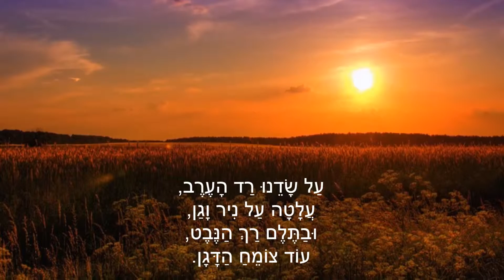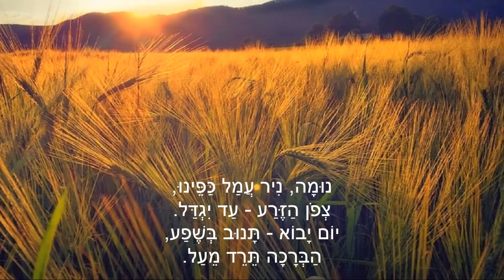שיר עד - שיר השדה - מילים: אברהם שלמה עמיאל | לחן: דוד זהבי | ביצוע: יפה ירקוני, 1957 - Shir HaSade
מילים: אברהם שלמה עמיאל (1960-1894) |
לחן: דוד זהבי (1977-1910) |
עיבוד: ד"ר חנן וינטרניץ (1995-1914) |
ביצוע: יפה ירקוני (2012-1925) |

שנת הלחנה: 1950 | שנת הקלטה: 1957.

המילים והתווים של השיר "שיר השדה" נדפסו בשנת 1951, תשי"א, בעיתון תנועת הנוער העובד, "במעלה", כרך כ"א, חוברות 2-1.
ההדפסה מלווה בהקדשות של מחברי השיר לעיתון: אברהם שלמה עמיאל הקדיש את השיר "ל'במעלה' בן-העשרים"; דוד זהבי הקדיש את השיר "ל'במעלה', בימת-נגינותי הראשונה!".

ביצועים נוספים לשיר נמצאים גם הם בערוץ יוטיוב זה של "שיר עד", בפלייליסט "דוד זהבי", מפי:
יפה ירקוני (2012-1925) - ביצוע משנת 1998;
תמר רז (נ' 1940).

על שדנו רד הערב,
עלטה על ניר וגן.
ובתלם רך הנבט,
עוד צומח הדגן.

אך מי יגן על טף שדנו,
את לחמנו מי ינצור?
כנף הליל - מישמר לבוקר,
החלום - מיפתן לאור!

נומה, ניר עמל כפנו,
צפון הזרע - עד יגדל.
יום יבוא - תנוב בשפע,
הברכה תרד מעל.

ים של פז תהי שיבולת,
גל שוקק ביום קציר.
נומה ניר, בחיק הערב
עד יונף מגל בשיר.